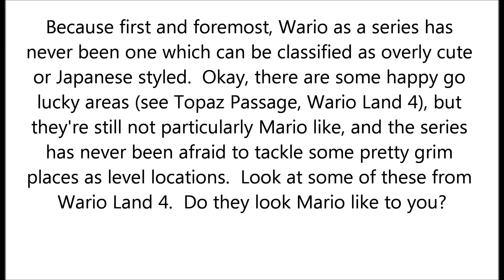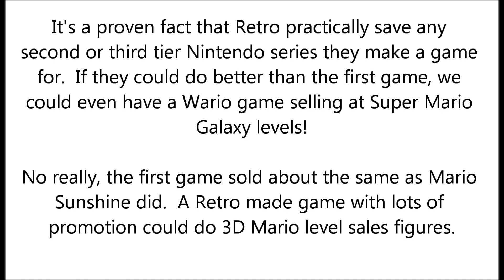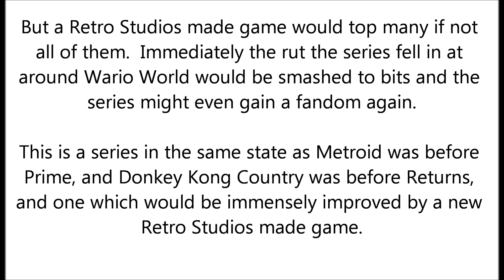Why A Retro Studios Made Wario Land game would be awesome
Because damn, if any company should be the one to revive the Wario platforming series, it should be Retro Studios.  A game that does for it like what Metroid Prime did for Metroid and Donkey Kong Country Returns did for Donkey Kong would be awesome.

Topic here: